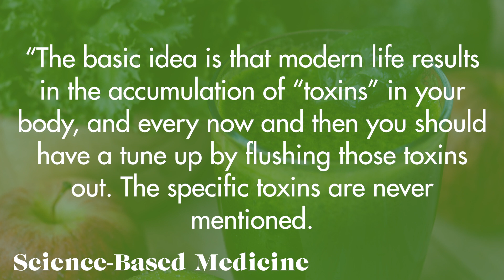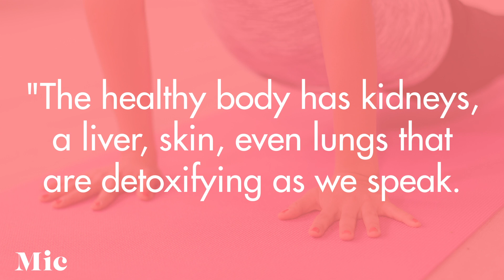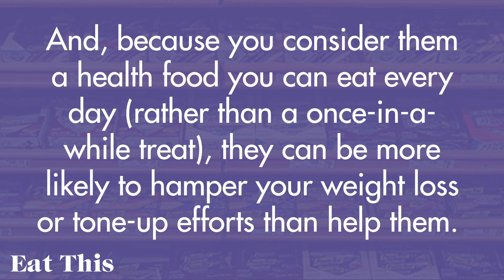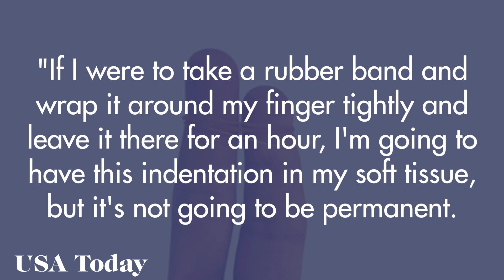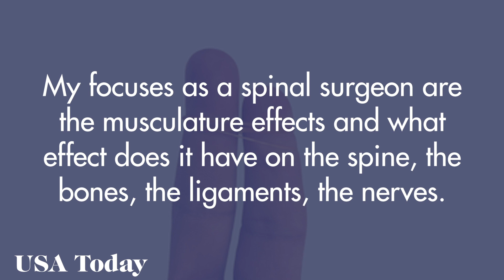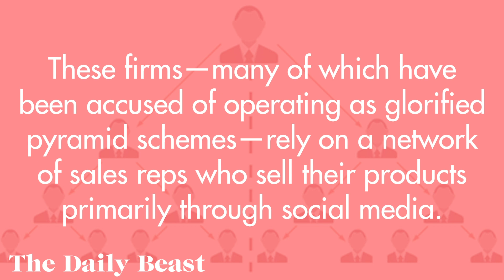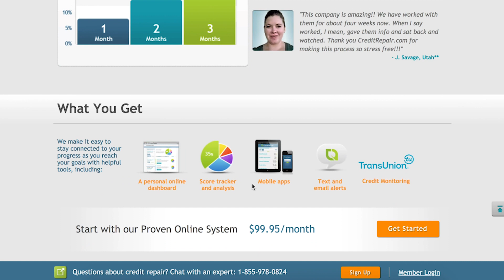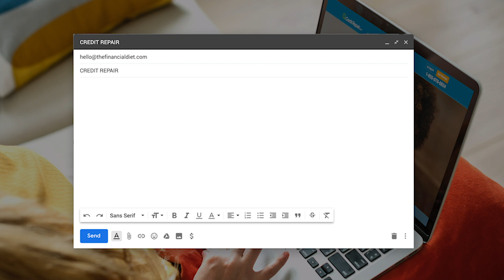7 “Healthy” Purchases That Are Total Wastes Of Money | The Financial Diet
Chelsea breaks down the most scammy and useless health products, trends, and services that promise to help us lose weight and be healthier, but only really waste our money. You can learn what not to buy at the grocery store in this video